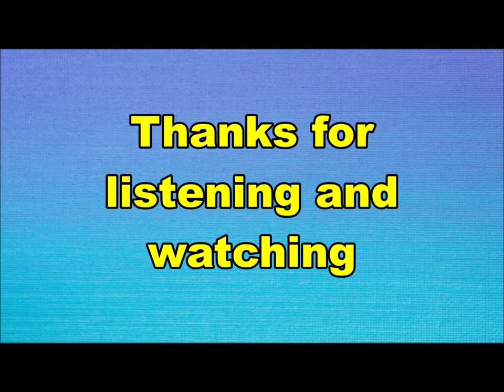the Motions - You bother me (Nederbeat) | (Den Haag) 1965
the Motions uiy Den Haag met "You bother me" (Havoc SH 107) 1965

Bezetting:
Robbie van Leeuwen
Rudy vd Berg aka Rudy Bennett
Henk Smitskamp
Siebe Warntjes aka Sieb Warner